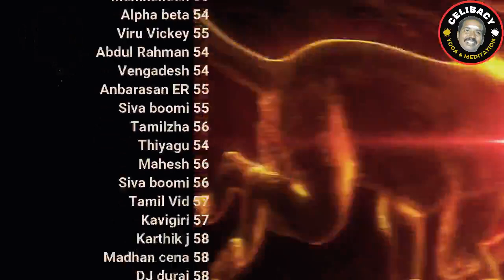காமத்தை வெல்லும் சூட்டின் 🔥 ரகசியம்